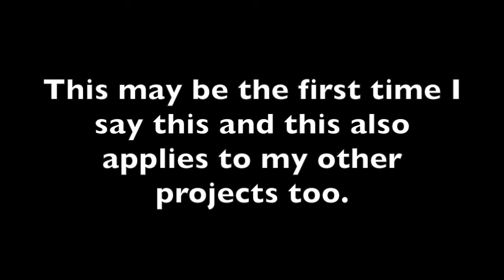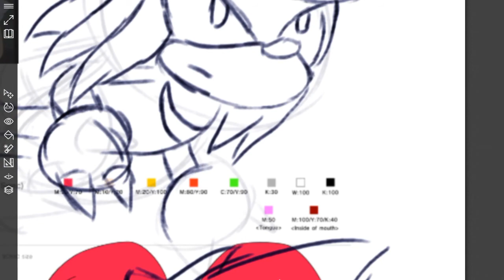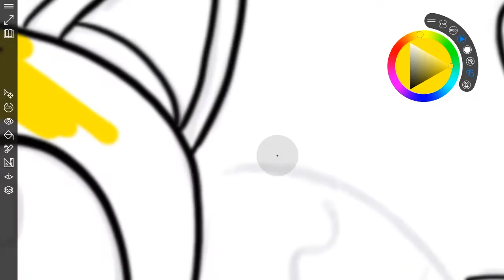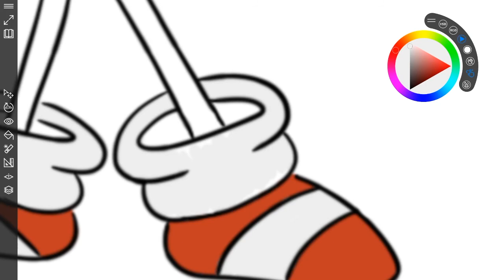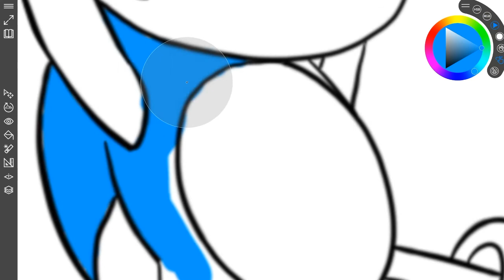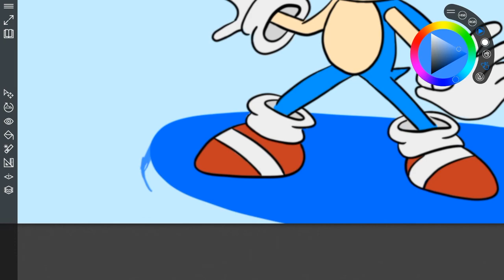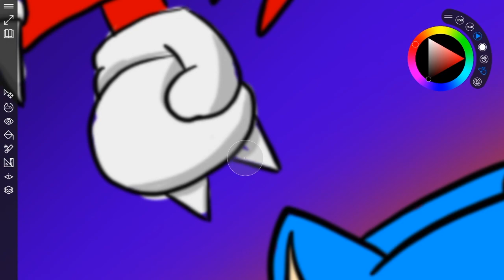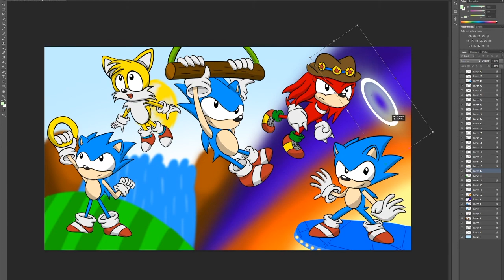Speed Draw - A Whole New Adventure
Music used(in order):
- Sonic Mania Opening Theme(Alternate version) by Tee Lopes

I was really excited for Sonic Mania because for once we got a Sonic game that includes multiplayer(Which me and my sister wanted to have for a while, and excluding Sonic Generations 3DS because I only have one copy), ever since the last week before its release, I wanted to preorder it along with the collector's edition, but knowing my country, I worry that it might not ship to my place or if it needs to go through custom. So I didn't preorder it but waited for its release date, hoping it would have imported to one of the stores that normally receives games early, until today there's still nothing from them, I'm quite disappointed, but I'll wait for that day. I was originally going to record the process of animating the drawing, but since I had to move files a lot(and for privacy purposes), I didn't record, also the fact that the video is super long. Also, in the video I mentioned that I placed a lot of effort in it, but the background just seemed like random scribbles, tbh, I'm not that good in drawing backgrounds(and I'm still learning to).

I do not claim to own any music used in this video.